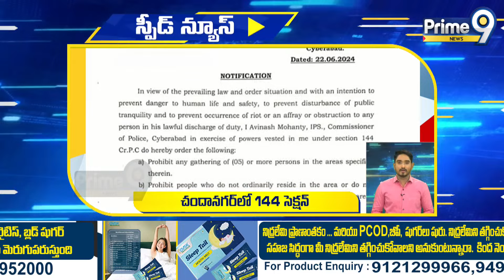SPEED NEWS UPDATES : Prime9 News